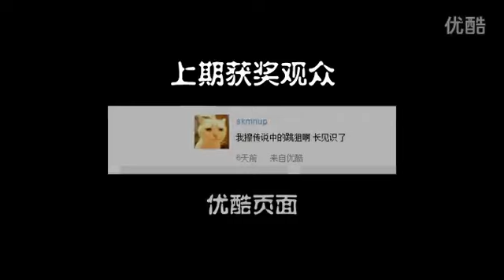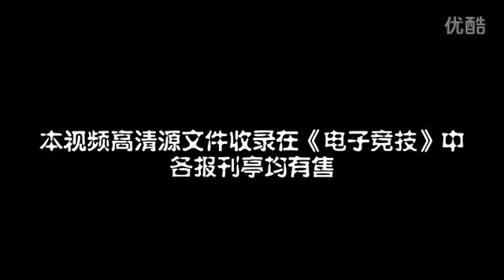DotA - WoDotA Top10 Weekly Vol.147